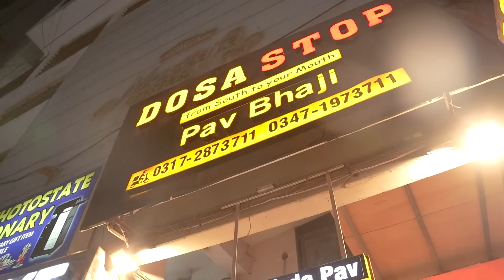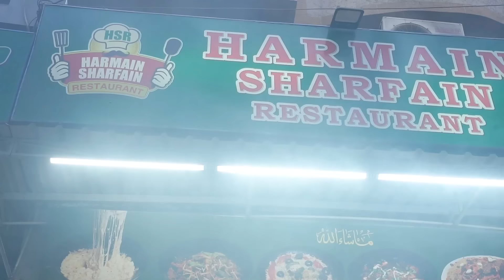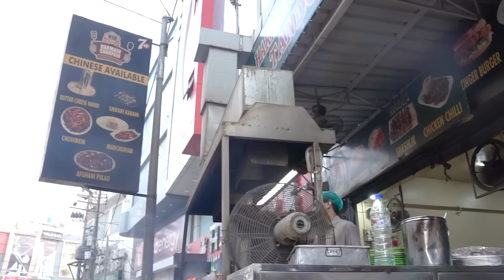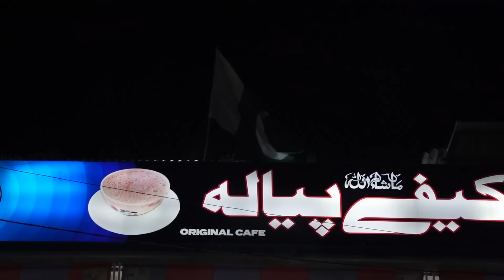MOST VIRAL FOOD IN KARACHI | CHICKEN CHEESE HANDI | INDIAN DOSA AND AND PAV BHAJI | HARMAIN SHARFAIN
In this video, I'll be taking you to taste the most viral food  in Karachi now a day which is Butter Cheese Handi from Harmain Sharfain in Bahadurabad followed by amazing Indian food exploration in locality